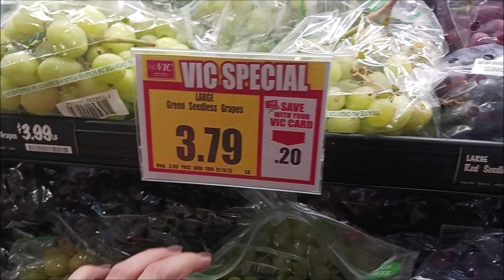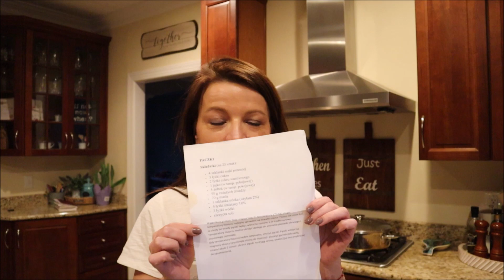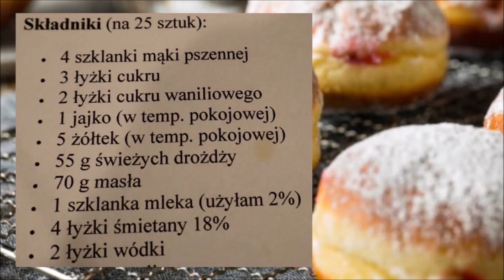DOMOWE PĄCZKI 🍩 Tłusty Czwartek/Walentynki 💖 Nasz tydzień!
Dziękuję serdecznie za oglądanie, komentowanie i udostępnianie oraz życzę przyjemnego oglądania. Zostańcie z nami na kanale!